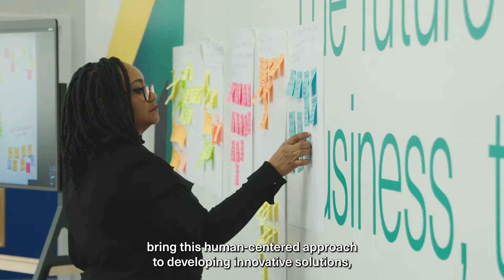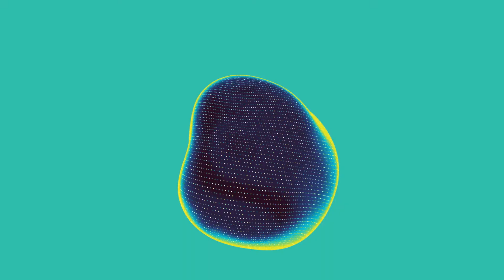Innovation: A Design Thinking Approach | Programme Overview | Imperial College Executive Education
Innovation: A Design Thinking Approach programme is a four-day course that guides participants towards becoming champions of innovation within their organisations. The programme delivers hands-on learning experiences that will give participants the mindset and practical tools to develop business ideas into commercial propositions.

Executive Education at Imperial College Business School combines Imperial’s capabilities in science and technology with deep connections to industry to bring you the future of business, today.

We apply our pioneering research and the latest technology to develop learning solutions for individuals, teams and organisations. Our executive programmes cover topics including responsible leadership, innovation, digital strategy, health, sustainability and finance.

Programmes are delivered through different formats to suit individual circumstances and learning needs. You can choose to learn with us on-campus, virtually or online.

Visit imperial.ac.uk/executive-education for more